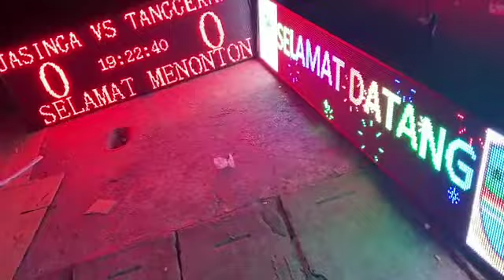Running text RGB 085743320570